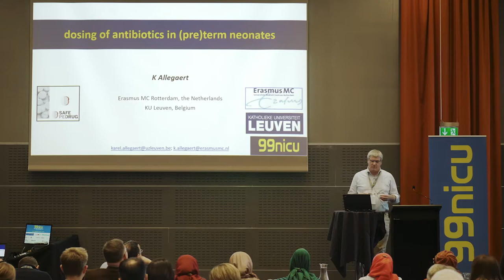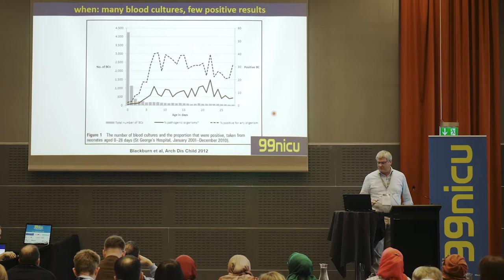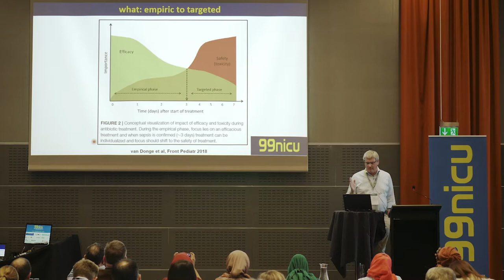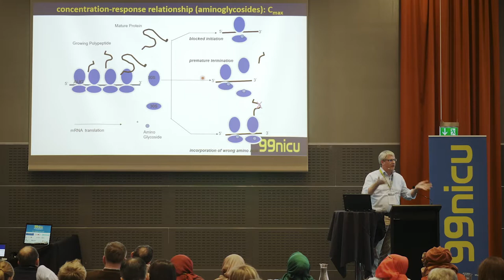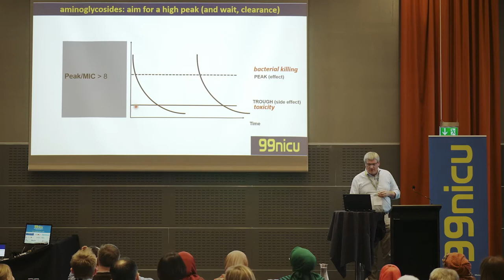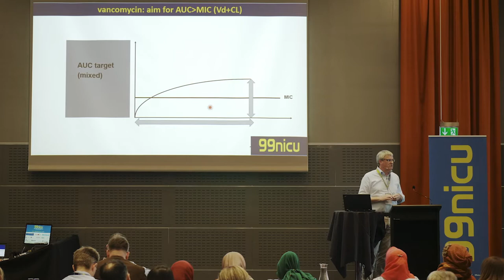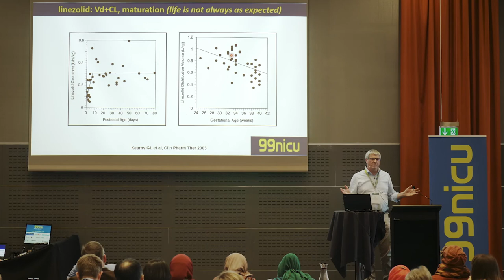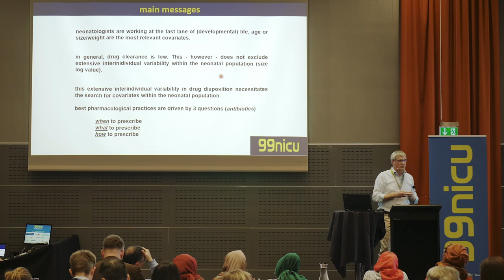Dosing Antibiotics for term and preterm infants - Karel Allegaert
View the lecture “Dosing Antibiotics for term and preterm infants" by Karel Allegaert, Netherlands.

This lecture is recorded at the Future of Neonatal Care conference, aka the 99nicuMeetup, in Copenhagen 7-10 April 2019.

Any case history data are not IRL examples. Any used photos are shown with consent.

99nicu is the #1 Internet community for neonatal staff around the world.

neonatal staff can share questions, experience and expertise, in any topic related to neonatal care.

Also follow 99nicu on Twitter, Facebook and LinkedIn.